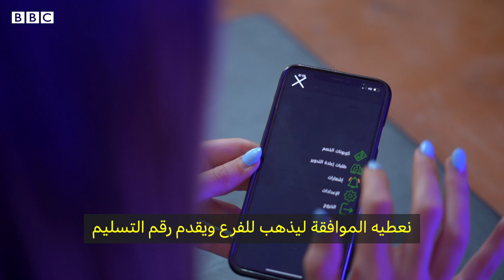احذر! هاتفك القديم خطر على صحتك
هل تعلم أن تكديس هواتفك القديمة بشكل غير آمن ينتج عنه مزيج كيميائي سام يلوّث البيئة ويقتل الكائنات البحرية ويؤثر على سلامتك أنت شخصيا؟ فكيف يمكننا تفادي أضرار هذه النفايات؟ وهل هناك مجال للاستفادة منها؟ سارة مجدي من فريق بي بي سي إكسترا في مصر قررت إعادة تدوير أحد هواتفها القديمة للإجابة عن هذه الأسئلة، كما تتبعت عملية إعادة التدوير للتأكد من عدم إمكانية إعادة استخراج البيانات التي كانت محفوظة عليه.
مصر تعتبر ثاني أكبر مولد للنفايات الإلكترونية في المنطقة العربية بعد السعودية بحسب تقرير The Monitor لسنة ٢٠٢١ ، لذا ظهرت مبادرات مثل أي-تدوير التي تهدف إلى تشجيع عمليات إعادة التدوير.

تقديم وإعداد: سارة مجدي
مونتاج: نديم دمشقية
يلقي برنامج بي بي سي إكسترا التلفزيوني الضوء على قصص إنسانية فريدة من حياتنا، نعيشها ونرويها لشباب منطقة الشرق الأوسط وشمال أفريقيا، أسبوعياً كل يوم خميس على شاشة بي بي سي عربي الساعة الخامسة والنصف مساء بتوقيت غرينتش.

لمشاهدة حلقة بي بي سي إكسترا عن صناع المحتوى من ذوي الإعاقة الرجاء زيارة الرابط التالي

 لمشاهدة الحلقات السابقة من البرنامج الرجاء زيارة الرابط التالي